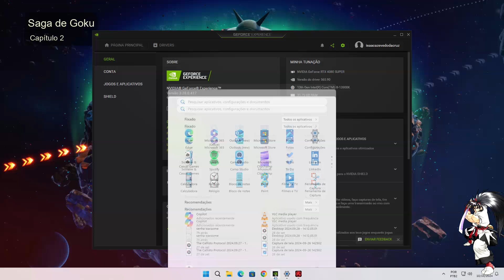DRAGON BALL SPARKING ZERO - CHAPTER 3